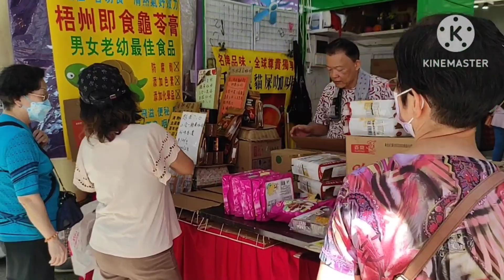PRINCE EDWARD Hongkong 🇭🇰/ WALKING TOUR